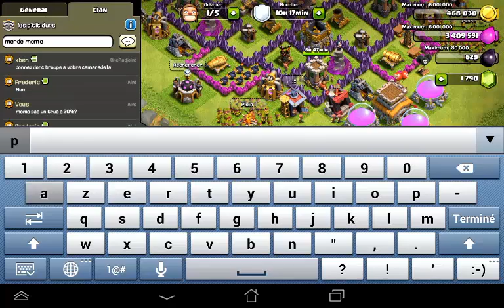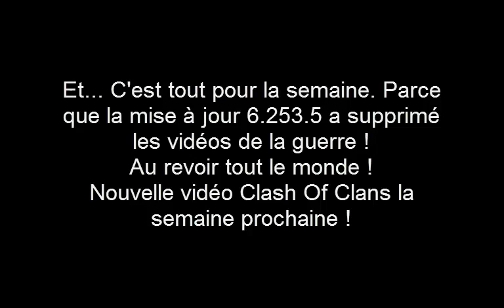Clash Of Clans #15 - JE SUIS DE RETOUR CHEZ AKU O WARUÏ !